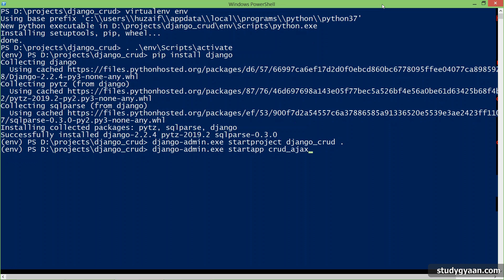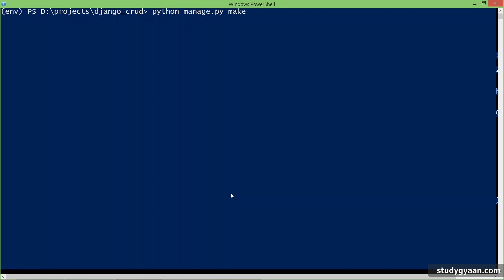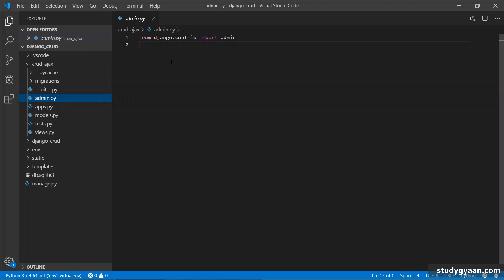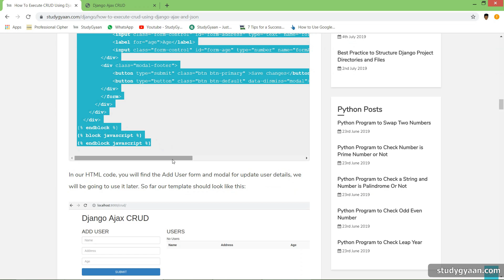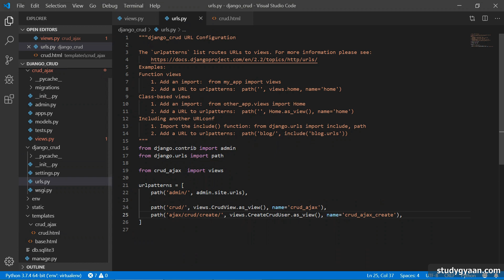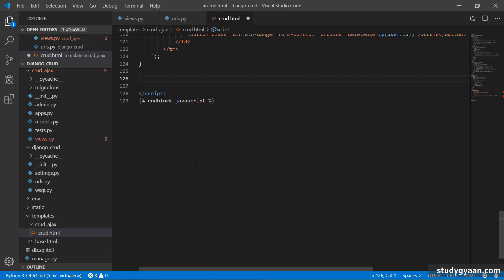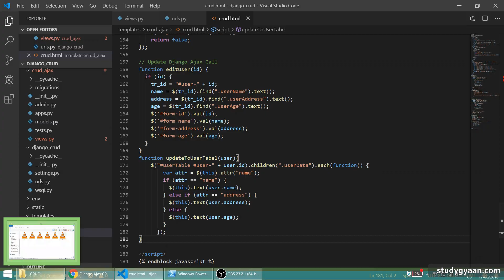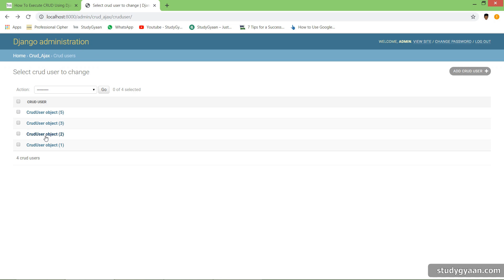🔴 How To Execute CRUD Using Django Ajax and JSON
In this tutorial, you’ll learn how to do CRUD operations using Django, Ajax Form Submission and JSON. We will be using the Class Based Views Functions. CRUD operation is the most basic operation that we perform on databases. CRUD stands for Create, Read, Update, Delete. We’ll take an example of a User Management System where we will add, update and delete users and its detail. The source code which we are building is also available on Github.